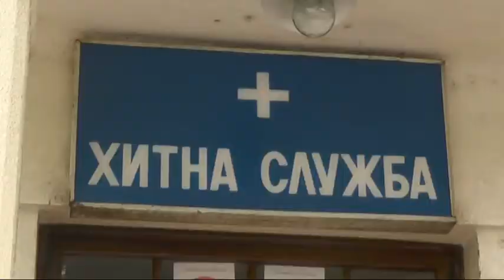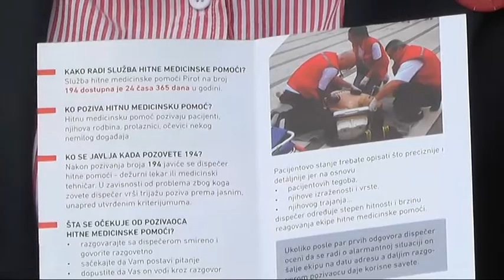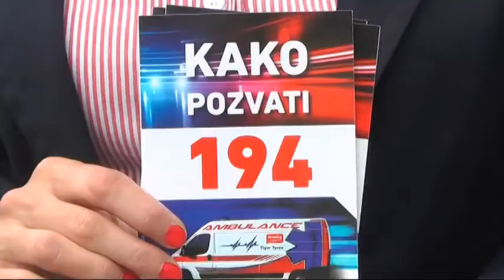EVROPSKI DAN URGENTNE MEDICINE